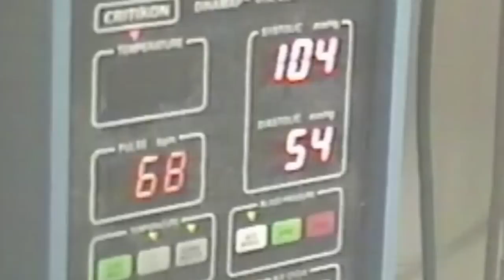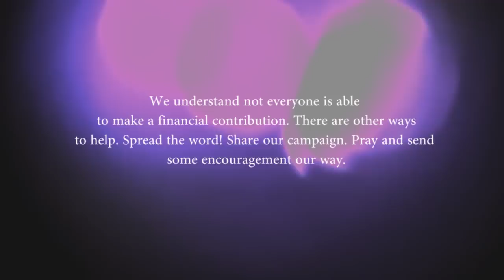Yolé "Neanderthal" Album Project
Yolé albums happen when the songs written accumulate and no longer seem to fit in the anonymous world. Just as nature has it that after 40 some weeks in a mother's womb, a baby will make her way out into the world. That's kind of the way this album process works. There wasn't a set date or guarantee that there would ever be a second Yolé album but as the songs started developing and we started getting some positive feedback on the new stuff we decided to move forward.

Many of you have told us, "Hey you guys should make another album!" Yes, we want to but we can’t without your help. It costs a lot of money to make a CD. Thousands of dollars, hundred of hours and lots of pain, tears and sacrifice. But its all worth it if through these songs, we can make the world more beautiful.

Why "Neanderthal"

This project has been aptly named "Neanderthal". The songs are simple, primal, raw, barren yet nostalgic.  We're not trying to create a music revolution. The Neanderthal album reaches deep into the heart without making things too complicated. With simple chord progressions, instrumentation and melody lines that speak honestly and humbly, we hope this becomes one of your favorites!